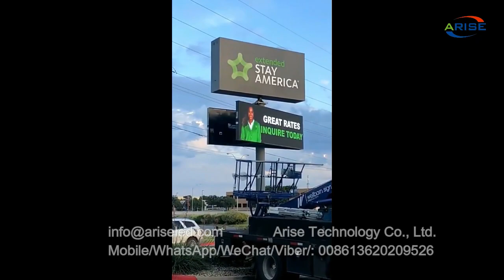La location écran LED sur remorque Vehicle Screen Trailer Mounted Truck LED Display Billboard Mob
La location écran LED sur remorque,Outdoor Mobile Advertising LED Screen Vehicle Screen Trailer Mounted Truck LED Display Billboard Mobile Car led display panel truck led mobile advertisement truck for sale,户外移动广告 LED 屏幕车载屏幕拖车车载 LED 显示屏广告牌移动汽车 LED 显示屏面板卡车销售 LED 移动广告车，Ulkokäyttöön tarkoitettu mobiilimainos-LED-näyttö ajoneuvon näyttö perävaunuun asennettu kuorma-auton LED-näyttö Billboard Mobile-auton LED-näyttöpaneeli kuorma-auton led-mobiilimainosauto myytävänä,Zewnętrzna reklama mobilna Ekran LED Ekran pojazdu Montowana na przyczepie ciężarówka Wyświetlacz LED Billboard Mobile Car panel wyświetlacza led ciężarówka led mobilna reklama ciężarówka na sprzedaż,Fógraíocht Soghluaiste Allamuigh Leantóir Scáileáin Feithicle Scáileán Faoi stiúir Feithicleach Truck Feistithe LED Taispeáin Billboard Gluaisteán Soghluaiste trucail painéal taispeána faoi stiúir trucail fógráin soghluaiste ar díol,Спољно мобилно оглашавање ЛЕД екран возила Екран на приколици Камион монтиран на приколицу ЛЕД дисплеј билборд Мобилни аутомобил са лед екраном камион са ледом за мобилни рекламни камион на продају,

1.Outdoor Full Color LED Displays
1.1 Outdoor popular back service fixed installation

1.2 Outdoor front service fixed installation

1.3 Outdoor Rental
P2.976/ P3.91/ P4.81/ P5.95
1.4 Outdoor stadium perimeter

2.Indoor Full Color LED Displays
2.1 Indoor fixed installation
2.2 Indoor Rental
P1.953/P2.604/ P2.976/ P3.91/ P4.81
3.Indoor Flexible Full Color LED displays
4.Transparent Full Color LED displays

1.1. 户外常规固装
1.2. 户外快锁前后双维护固装
1.3. 户外租赁屏
1.4. 户外球场围圈
2.1. 户内固装
2.2. 户内租赁